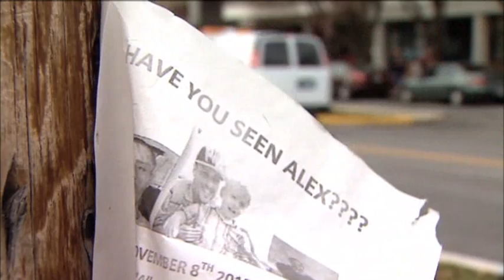Police: Indiana Men Had Sex Before Fatal Fight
Police in Indiana say a suspect in the death of a homeless man did drugs and had sex with the victim before killing him and hiding his body in a freezer.  (Dec. 4)